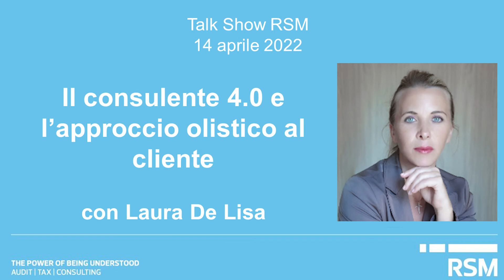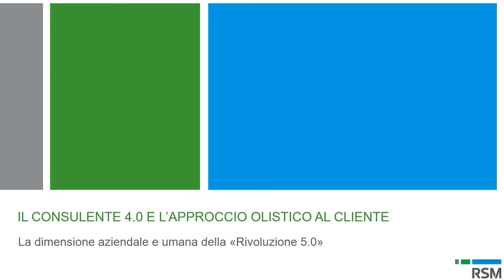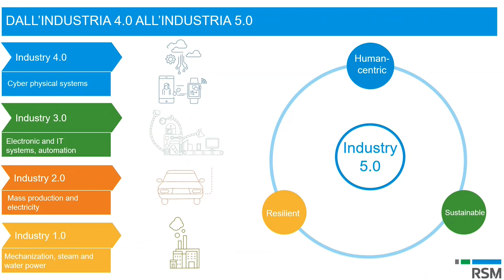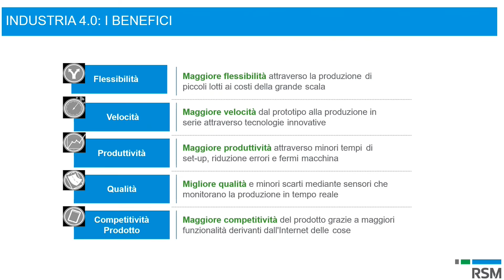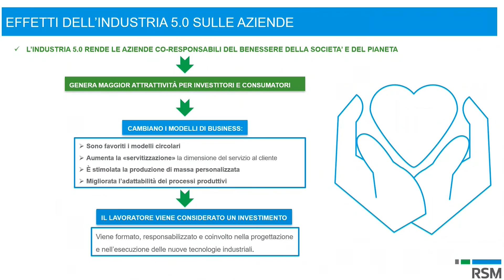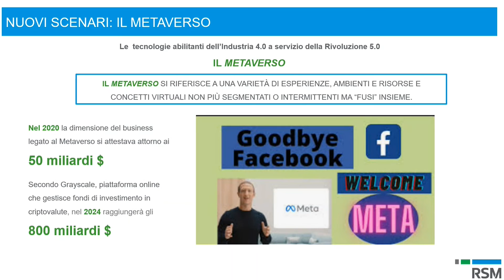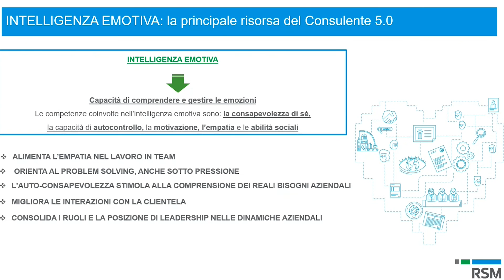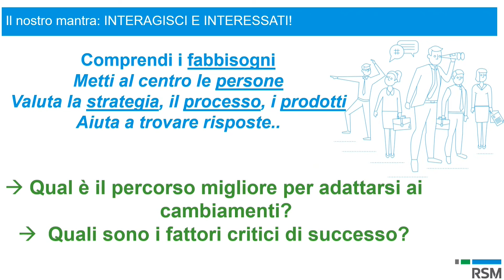Il consulente 4.0 e l’approccio olistico al cliente